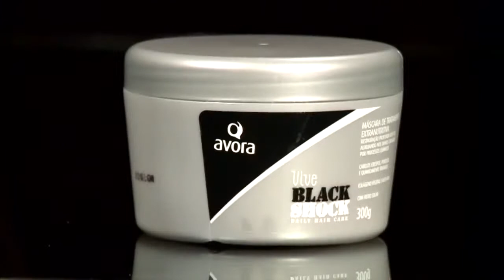Crescer Você: Chaves da Luz Bloco B (27/03/2014)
No programa dessa semana, teremos uma reflexão sobre relacionamentos, sejam eles amorosos ou familiares. A música fica por conta da Banda Chaves da Luz trazendo muita inspiração, luz e Espiritualidade.